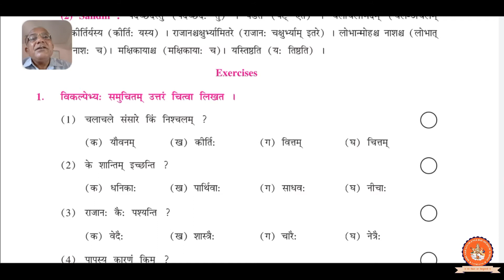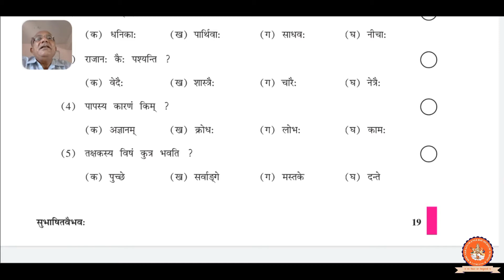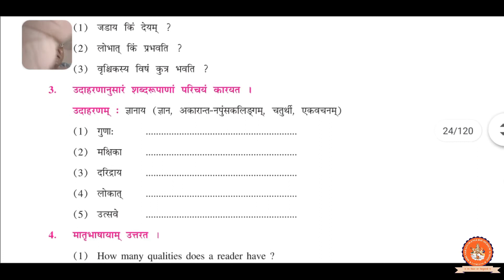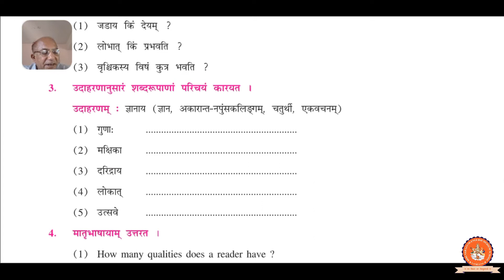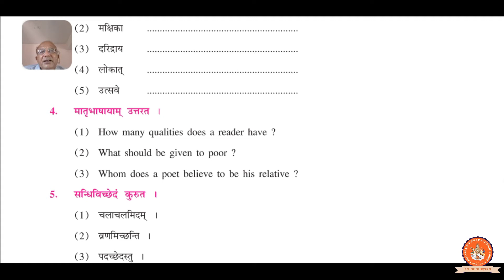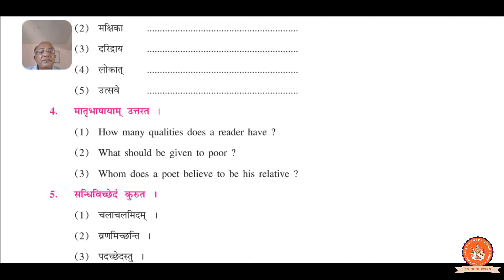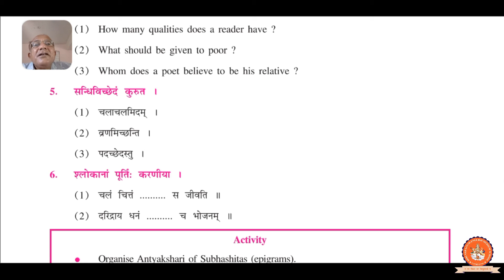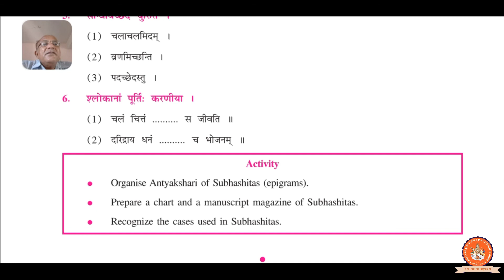(Lecture 10) Standard - 9, Subject - Sanskrit, Chapter - 5 (In Sanskrit Literature) Part - 2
This video will make you understand in detail about the Chapter named "In Sanskrit Literature" of Sanskrit subject of Standard 9.This video is recorded by Tanna Sir of Shri Sahajanand English Medium School (Nathej) Una.